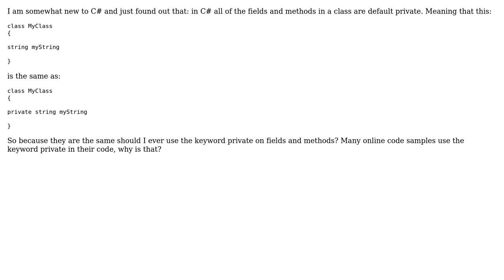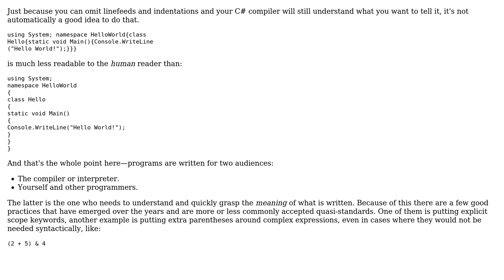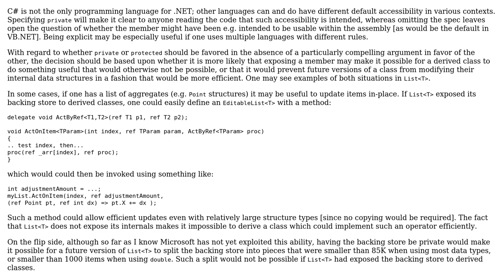Should you ever use private on fields and methods in C#? (3 Solutions!!)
Should you ever use private on fields and methods in C#?

With thanks & praise to God, and with thanks to the many people who have made this project possible! | Content (except music & images) licensed under CC BY-SA | Music | Images & others | With thanks to user user3210251 user supercat user occasionalDev user JensG user gnat user Arseni Mourzenko and the Stack Exchange Network Trademarks are property of their respective owners. You are responsible for your own actions.